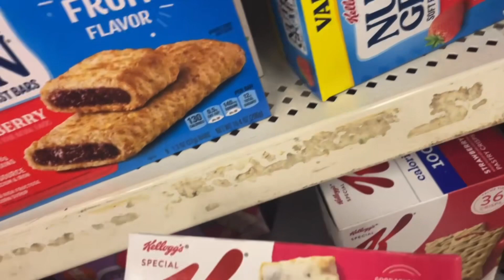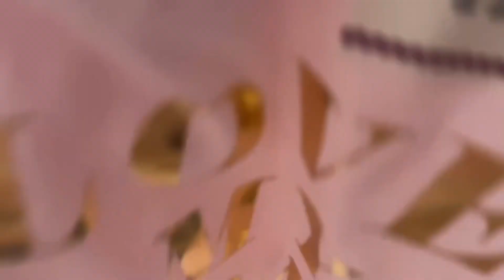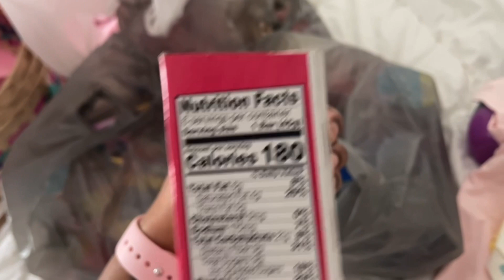TARGET |WALMART W/THE GIRLS| COLOR CHALLENGE (fail)😆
NSTAGRAMS:
Bossing_The_Brand
TheTwins.danielle_noelle
Kamielle_Dior

Bossing The Brand

TikToks:
Bossingx2
Bossing The Brand